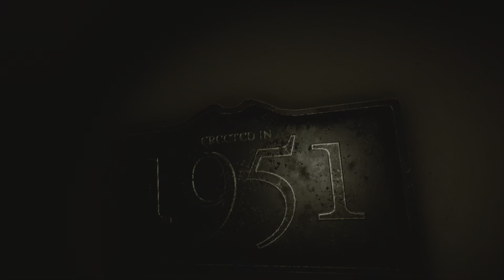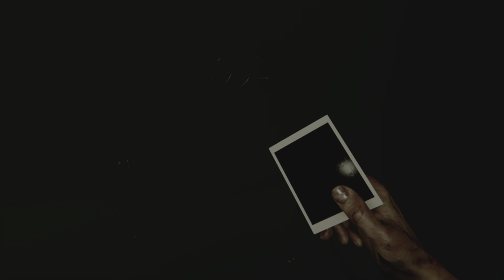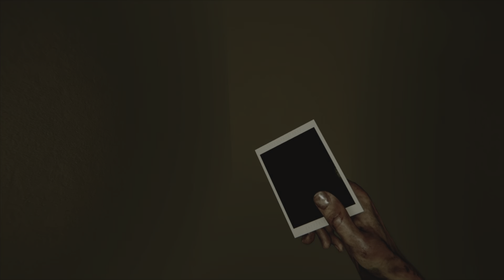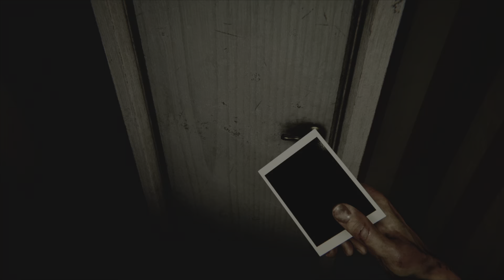Madison | #14 - Einfach rennen! ( Deutsch Let's Play PS5 )